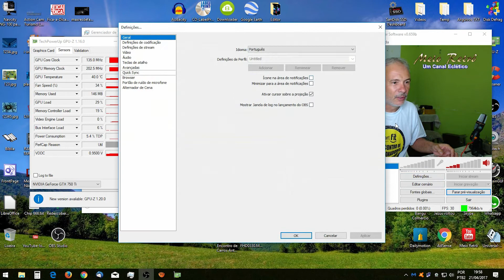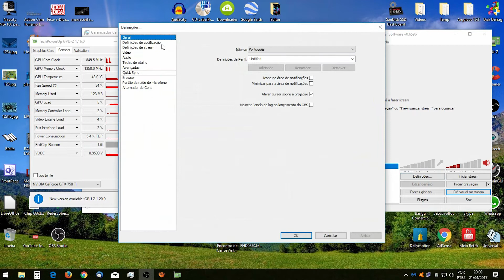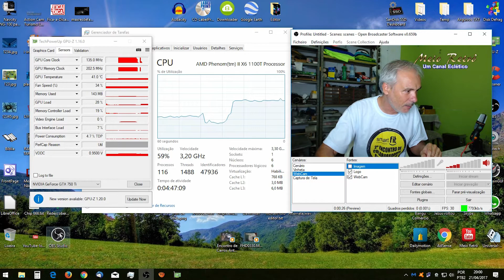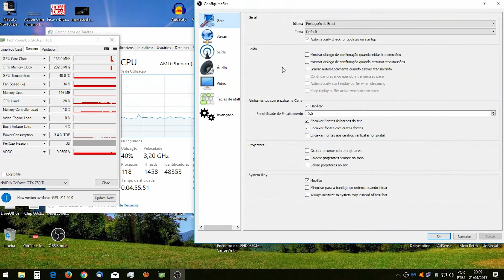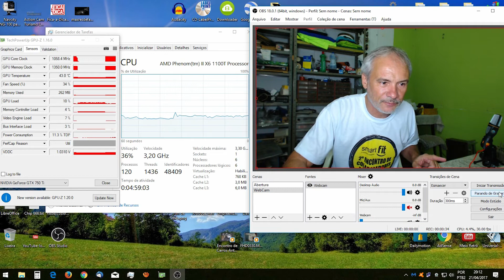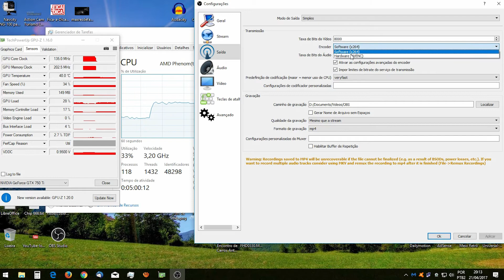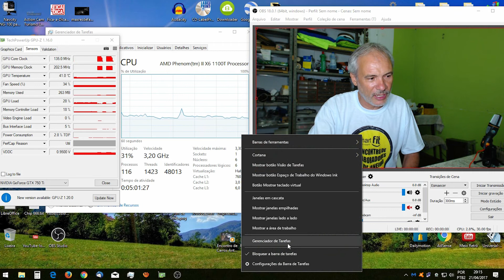Uso de CPU e GPU pelo programa OBS Clássico e Studio